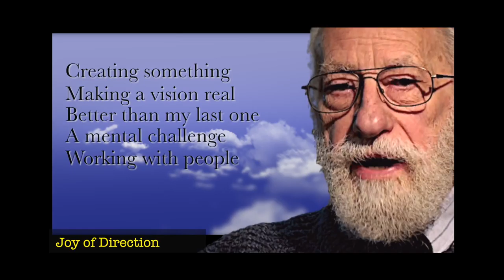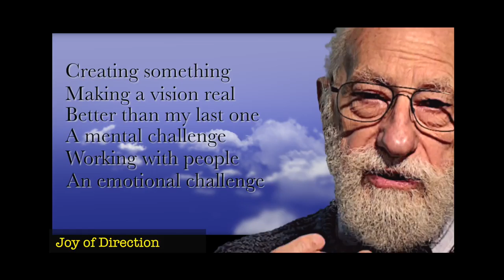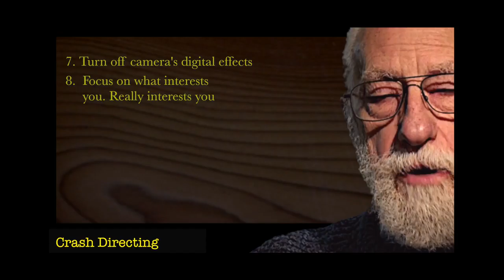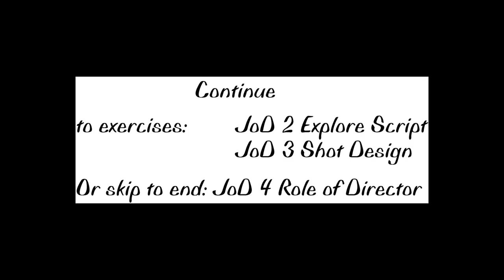Joy of Directing 1 Introduction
Part 1 of a series of 4 on the Joy of Directing. Roland talks about one approach to film directing. the series is intended to be used as a training exercise for a new director. Originally this was an evening at Finchley Film Makers..

This part introduces Roland and he tells what joy he finds in directing films. It includes the schedule for the evening and presents Stockman's ‘crash’ course in making better films.